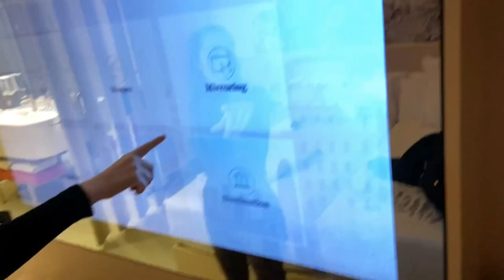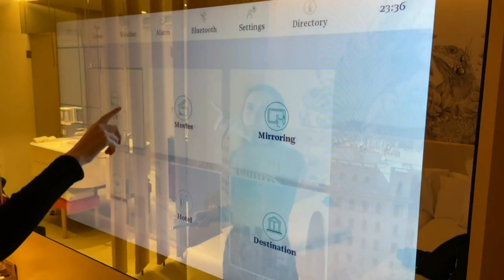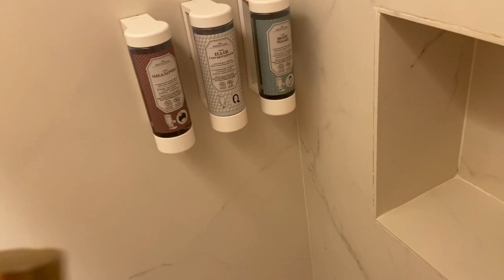LUXURY HOTEL ROOM TOUR!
Hello Everybody! We went to Barcelona and this is where we stayed! our LUXURY HOTEL (Iberostar Paseo De Gracia) was so nice! To be honest it is probably the NICEST most AMAZING place we have ever stayed! Keep watching because we have 2 more videos from Barcelona coming your way!